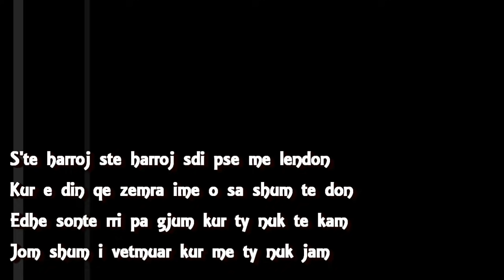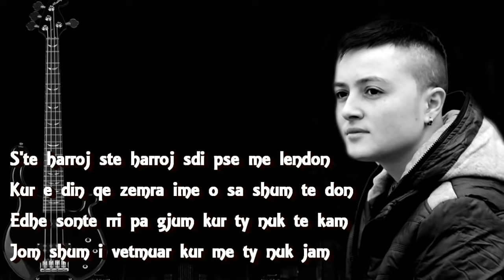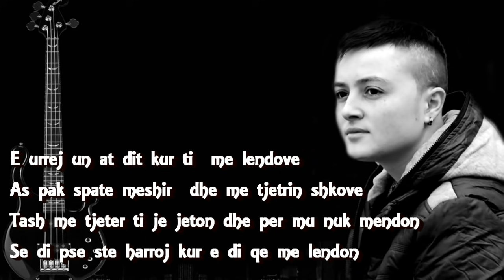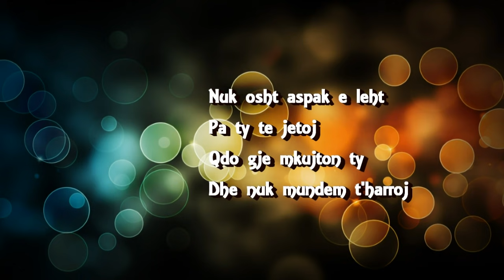Dr.Nice - Ste Harroj ft. Red Bloody &. Edona Hasanaj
Partner: Acromax Media GmbH
Teksti: Red Bloody (Kreshnik Hasani)
Rec&Mix: RB STUDIO Red Bloody (Kreshnik Hasani)

Produced by : RED BLOODY